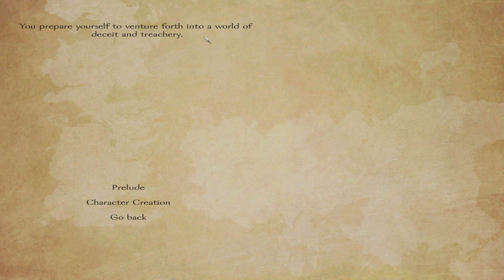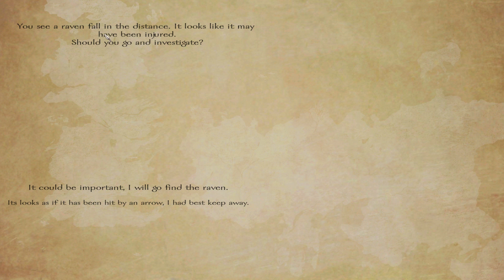This Game of Thrones Mod for Mount & Blade got updated and its HARD!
Today I tried the Mount & Blade: Warband mod called A World of Ice and Fire v4.1 which got updated very recently and its EXTREMELY DIFFICULT!